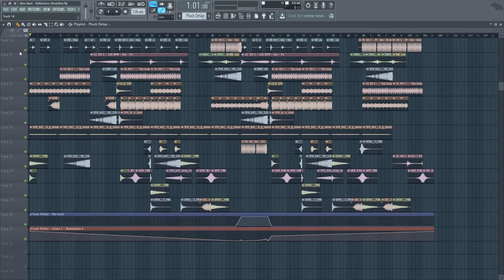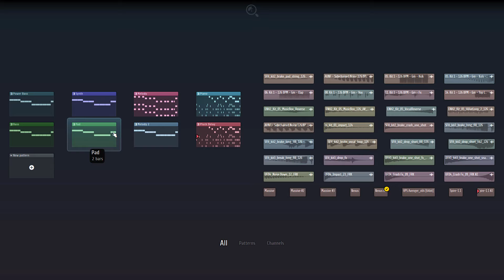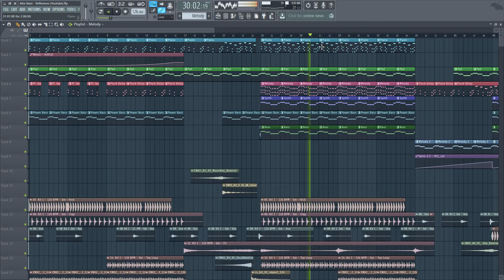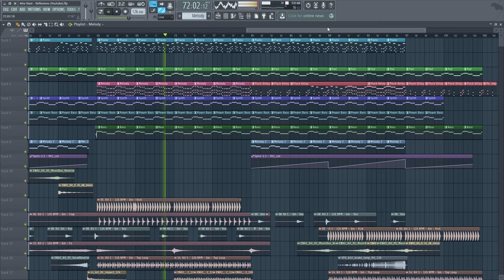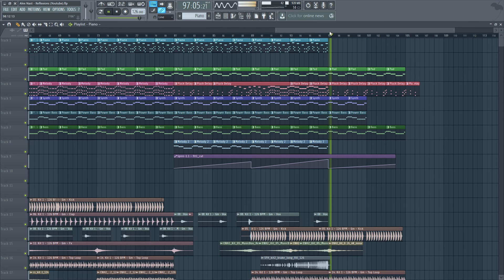[Free FLP] How to Alex Nast - Reflexions [Chill, Progressive, House, Club, Electronic Music]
New video continuing the "How to" of my songs published! Now is the time of my track "Reflexions". I show you how looks inside FL Studio! Just a easy way to see how is the project!

Remeber that the track is copyrighted by me and Rehegoo Music Group! Only for learning and entertraining purpose!

If you want to remix or use it let me know and we can see what we can do.

Sigue/Follow RehegooMusic